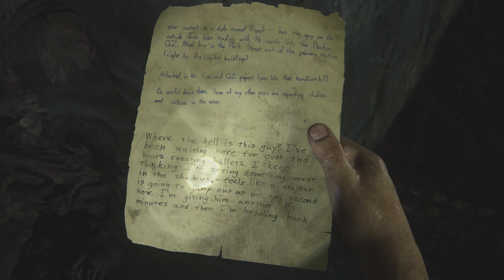She Didn't Said Anything About Bite Until The Last Moment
LAST OF US PART 1 PC Gameplay Powered By 3060 .

               Ram - 16Gb
               And SSD...